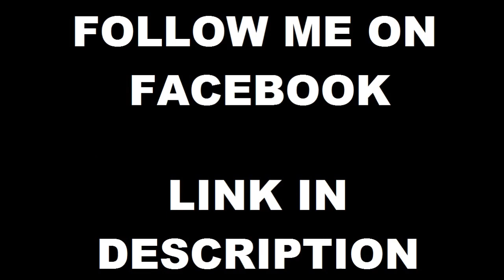First Aid Vs. Self-Defence Systems - LEARN BOTH!!!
To download the full version of the closing song,